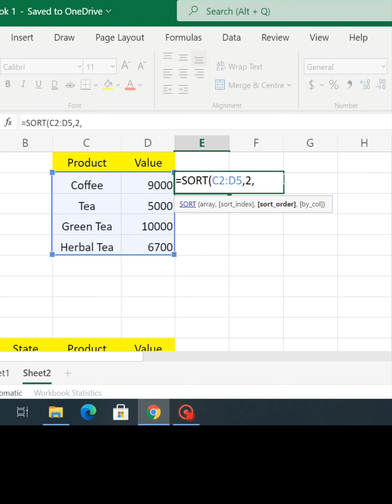Dynamic Sort Function in Excel in Tamil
Click to learn sortby function in Excel in Tamil.